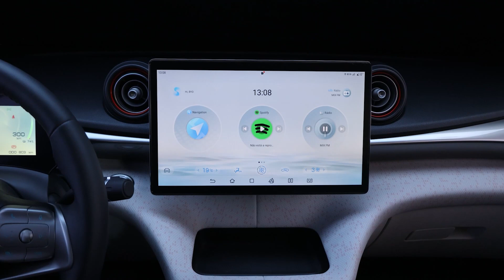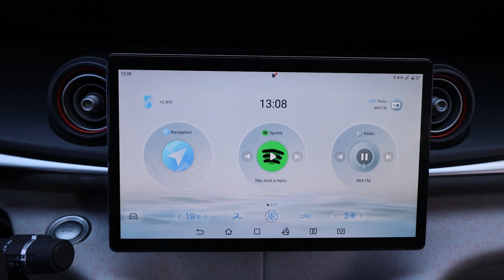Elétrico com preço competitivo e ótimo espaço: BYD Dolphin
O BYD Dolphin é um elétrico cheio de surpresas: além de ser apresentado com um preço super competitivo, batendo de frente com os modelos mais baratos do segmento, ele também traz ótimo espaço interno e acabamento de primeira. Confira no nosso teste se ele vale a pena!